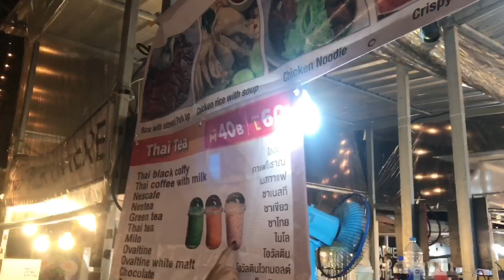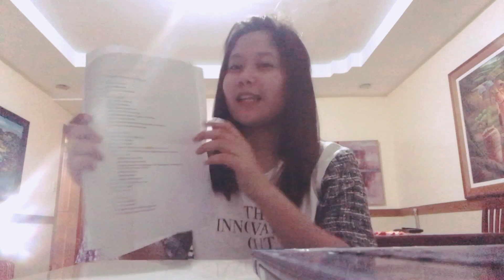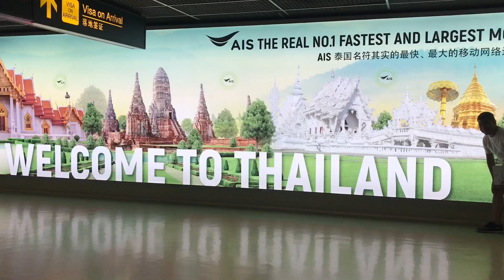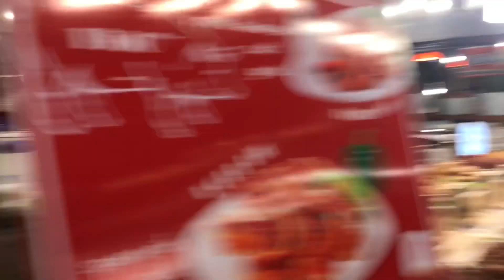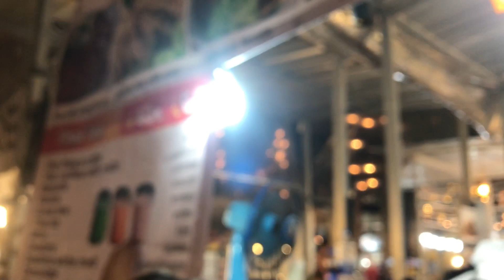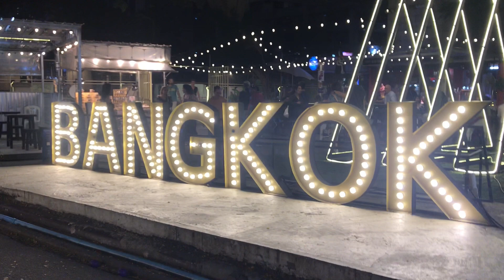Vlog#9: MABILISANG PACK WITH ME FOR THAILAND🇹🇭| Mem Genkie Ruste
Firsttime FirstOutoftheCountry!!